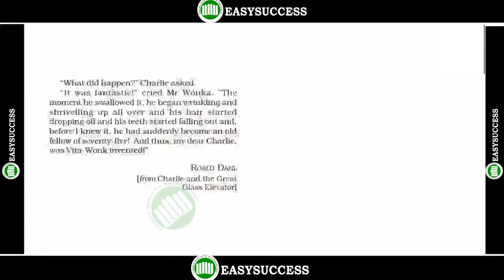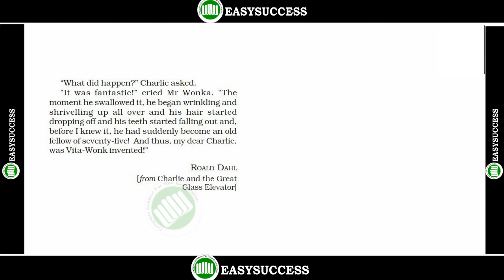ch 7 5